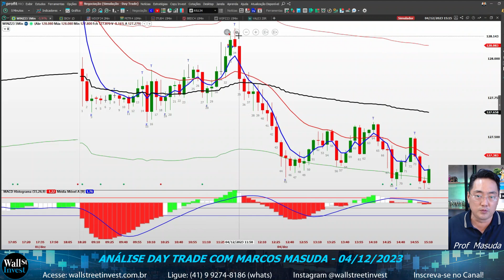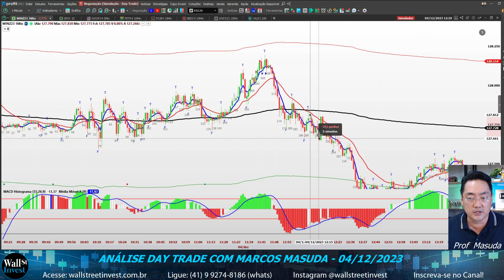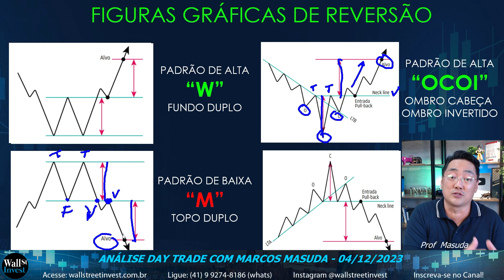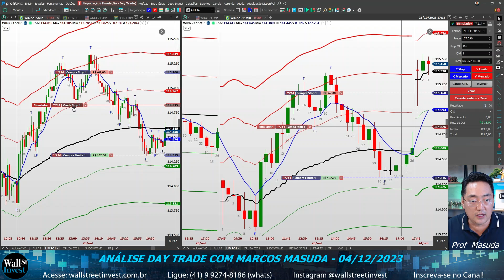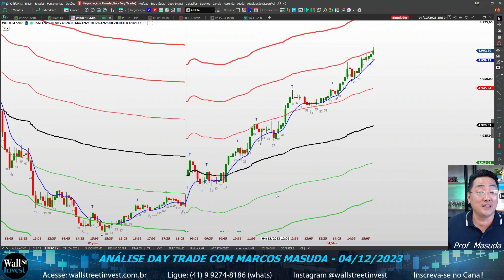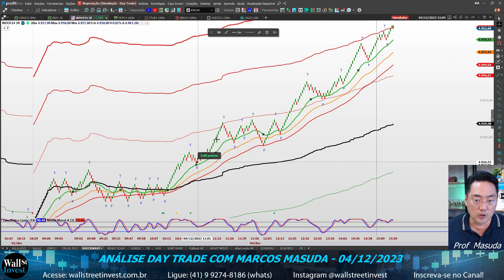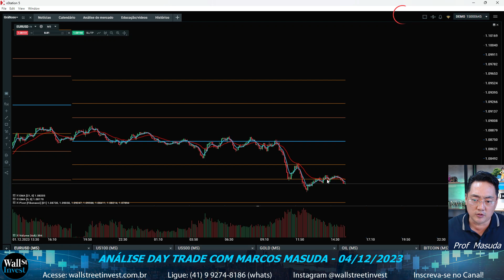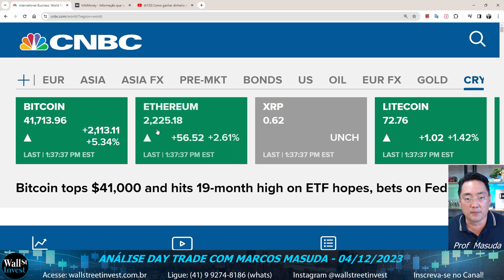Parte 5 da SAGA Leitura de Candlestick | Análise Day Trade com o Prof. Masuda em 04/12/2023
Conheça o  PROGRAMA DE FORMAÇÃO DAY TRADE, meu curso completo de Day Trade.  Exclusiva metodologia com formato híbrido: 133 videoaulas gravadas + aulas presenciais + aulas ao vivo + Suporte whatsapp com Prof. Masuda

SAGA DE CANDLESTICK:
Batendo a meta no Dólar com Candlestick | Análise Day Trade com o Prof. Masuda em 27/11/2023 parte 01

Melhor gatilho de entrada com candles | Análise Day Trade com o Prof. Masuda em 28/11/2023 Parte 02

Turma DAY TRADE 12, 13 e 14 de Dezembro  , das 19:00h às 22:00h (ONLINE ao Vivo pela internet com Prof Masuda)

Turma MERCADO AMERICANO 19, 20 e 21 de Dezembro  , das 19:00h às 22:00h (ONLINE ao Vivo pela internet com Prof Norton)

Influenciador: @toroinvestimentosoficial